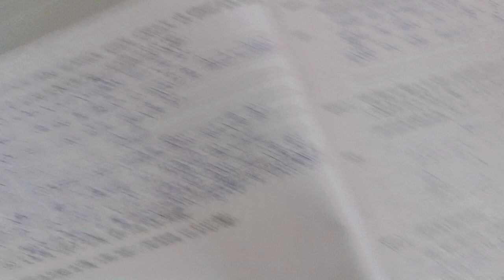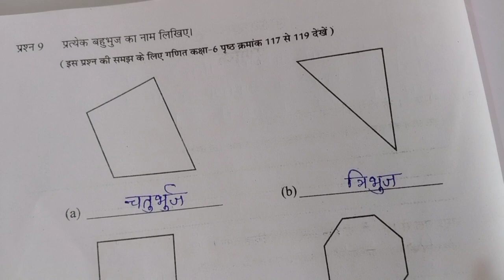ऐट ग्रेड कक्षा 6, विषय गणित, पाठ 5और6।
ऐट ग्रेड कक्षा 6, विषय गणित, पाठ 5और6। 2022–2023 by Singraul Sir।